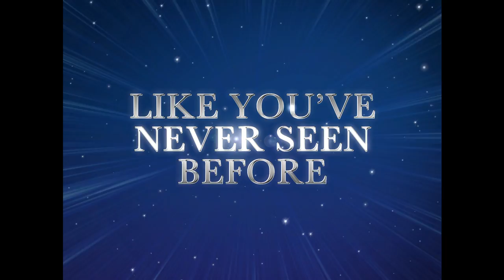Pinocchio - 2009 Platinum Edition Blu-ray/DVD Trailer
Pinocchio (87 min)

Synopsis: Pinocchio longs to be a real boy. Crafted by the master woodcarver Geppetto, the puppet is brought to life by the Blue Fairy when Geppetto makes a “Wish Upon a Star.” But before he can become a real boy, Pinocchio must prove himself to be brave, truthful and unselfish – not an easy task for a little wooden boy just learning about the world. To assist him, the Blue Fairy appoints Jiminy Cricket to be Pinocchio’s conscience. Even with Jiminy Cricket’s urging to “Give a Little Whistle” and always let your conscience be your guide, a pair of scheming con artists lead Pinocchio astray. Every time Pinocchio lies to the Blue Fairy, his nose grows longer. But when the fearsome whale, Monstro, swallows Geppetto, Pinocchio must find a way to save his father and prove himself worthy of becoming a real boy.

Cast: Dickie Jones (Pinocchio); Cliff Edwards (Jiminy Cricket); Christian Rub (Geppetto); Walter Catlett (J. Worthington Foulfellow); Charles Judels (Stromboli and Coachman); Evelyn Venable (Blue Fairy); Frankie Darro (Lampwick)

Songs: “When You Wish Upon a Star,” “Little Wooden Head,” “Give a Little Whistle,” “Hi-Diddle-Dee-Dee,” “I’ve Got No Strings”

Directed by Ben Sharpsteen and Hamilton Luske.

Premiered in New York on February 7, 1940.

US Theatrical Reissues: October 17, 1945; February 18, 1954; January 18, 1962; July 7, 1971; December 16, 1978; December 21, 1984; and June 26, 1992

US Home Media Releases: July 16, 1985 (VHS/Betamax/LD); March 26, 1993 (VHS/LD); October 26, 1999 (VHS/DVD); March 7, 2000 (VHS/DVD); March 10, 2009 (BR/DVD); January 31, 2017 (BR/DVD)

Trivia:
• Frames: 125,280
• From an original serialized story written for a children’s magazine by Collodi (the pen name of Carlo Lorenzini) in 1881.
• The film required the talents of 750 artists, including animators, assistants, inbetweeners, layout artists, background painters, special-effects animators, and inkers and painters, who produced more than 2 million drawings and used some 1,500 shades of paint for the Technicolor production.
• Jiminy Cricket became the film’s most popular and enduring character, appearing in subsequent Disney films and television shows, including the Mickey Mouse Club. The character, brought to life by animator Ward Kimball, was only a minor one in Collodi’s tale, in which he was eventually squashed by Pinocchio. The Disney film gave him a much more important role.
• The voice of Pinocchio, Dickie Jones (age 12), was discovered in a Dallas radio station strumming a ukulele as a “cowboy rambler.”
• The voice of Jiminy Cricket, Cliff Edwards, was a radio singer from Missouri also known as “Ukulele Ike.”
• The scene where Pinocchio is slung in a birdcage and rocking about in the back of Stromboli’s caravan was done with a Multiplane camera and is a complex piece of animation.
• Gustaf Tenggren, an award-winning illustrator, was assigned to the production to give the film the kind of lavish European storybook flavor that Walt Disney envisioned.
• Academy Award winner for Best Score and Best Song (“When You Wish Upon a Star”).
• The film cost $2.6 million in 1940, but using the same techniques and processes, it would cost well over $100 million today.
• In 1992, the film again returned to theaters in a new, painstakingly restored print by Buena Vista Worldwide Services and YCM Labs of Burbank.